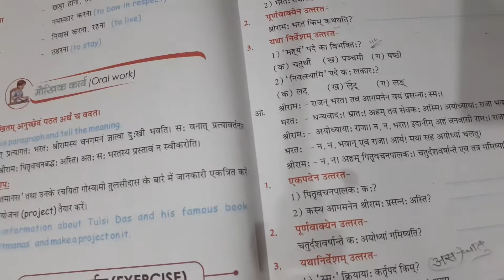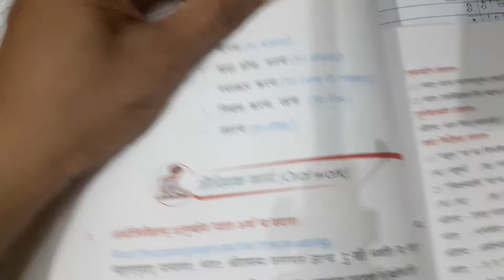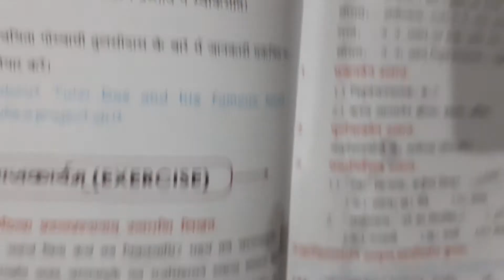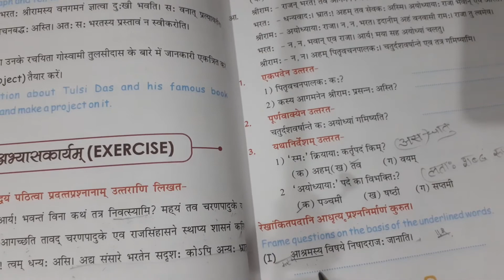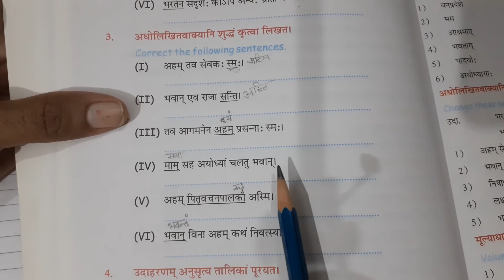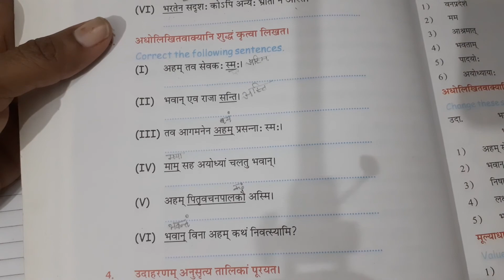8th skt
8th skt